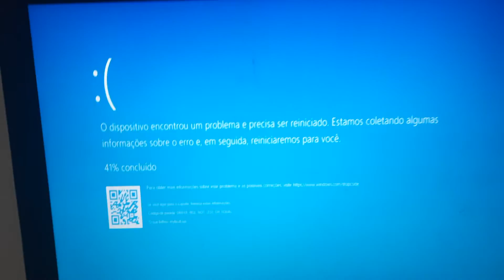Noggin Has A BSOD